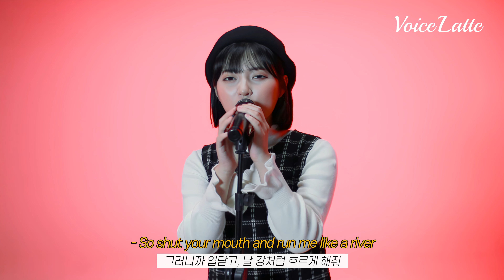Bishop Briggs - River (Cover By. 보이스라떼 _ 양수빈, 박다혜)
About Soobin♥